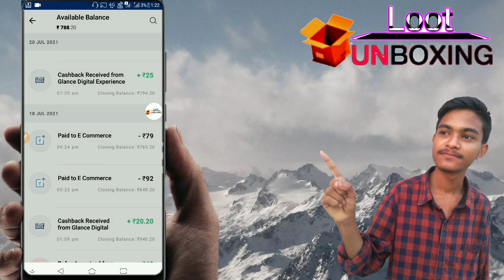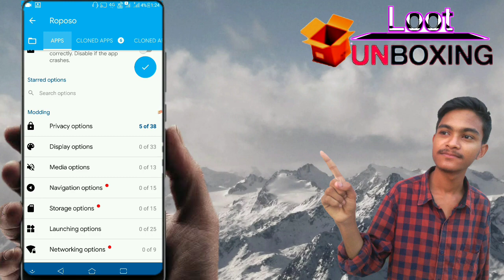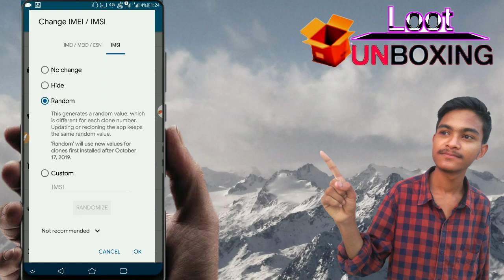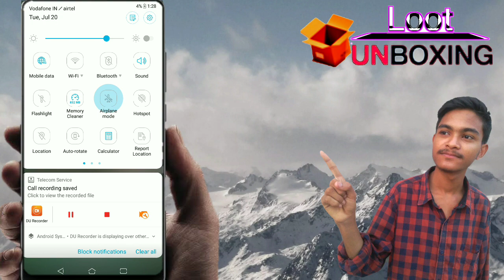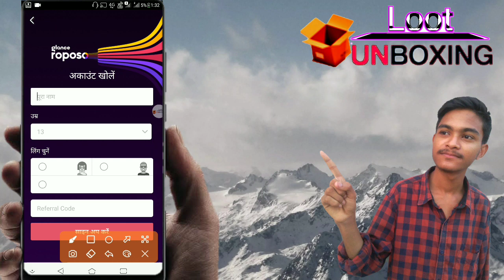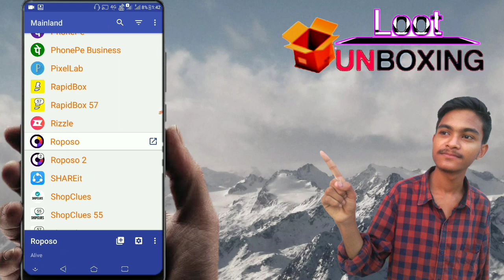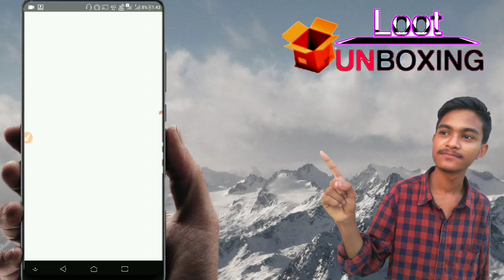🔴2021 BEST SELF EARNING APP | EARN DAILY FREE PAYTM CASH WITHOUT INVESTMENT || 1Second में 25 रूपये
Getunlimited₹25

⭕ ध्यान से सुनो पहले विडियो देखो तभी लिंक पर दबाना नहीं तो ₹25+20+25 नहीं मिलेगा !!

2🤑 👇Reffer Code लगाओ तभी ₹25+20 मिलेगा
   UReReI0W

Your Result